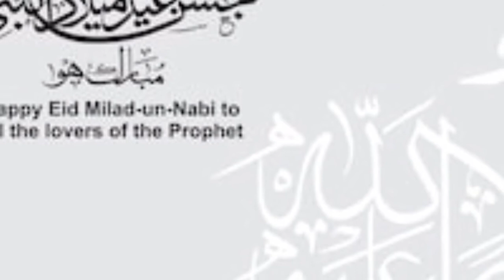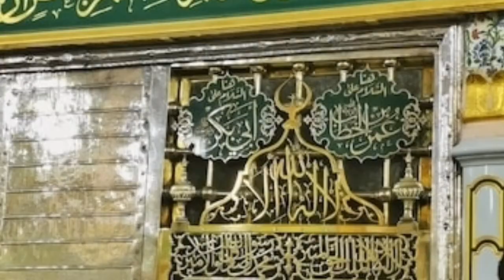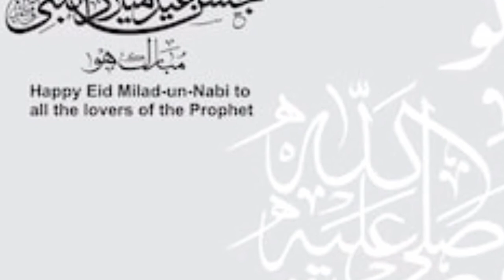12 Rabi Awwal milad sharif Special video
AL MUSLIM BORTHER EID MILAD UN NABI MUBARAK HO